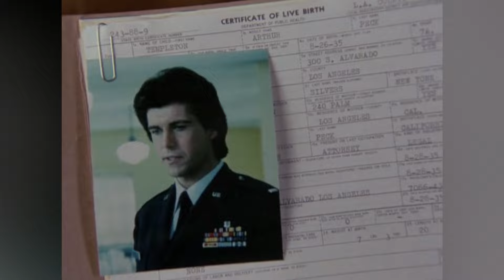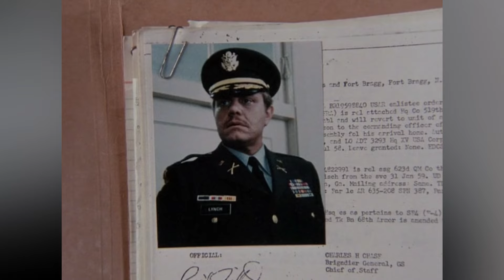The A-Team (1983) TV Series Explored - The 80s Action Show That Still Holds Up Today!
Action icon!  A-Team (1983) follows a crack commando unit wrongly convicted by a military court. Now fugitives, Hannibal, Faceman, B.A. and Murdock use their skills as soldiers of fortune to fight for the underdog and clear their names.  This classic 80's adventure series is packed with explosions, gadgets, and unforgettable characters.